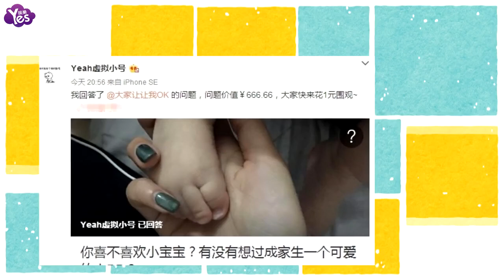【3年前】鄭爽收費自爆幾年前想結婚生孩子 到底是張翰還是胡彥斌？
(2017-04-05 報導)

4月4號晚上，鄭爽在社交平臺回答粉絲提問：你喜不喜歡小寶寶？有沒有想過成家生一個可愛的小BB？鄭爽是這樣回答的：“前幾年想過吧”。此話一出，粉絲紛紛表示心疼，留言稱“答案有點滄桑”“被愛情傷過的滄桑感”。網友則表示，鄭爽真會賺錢。根據平臺規則，鄭爽回答一個問題可以獲得提問收費，圍觀者付費，她還可以獲得一半的收益。從鄭爽的社交帳號來看，光是今晚8點后，她就回答了40多個問題，其中收費666.66人民幣的問題9個，收費666人民幣的問題1個。再加上圍觀收入分成，真是賺錢有方。圍觀的吃瓜群眾還紛紛猜測，鄭爽想結婚生子的對像是誰：到底是張翰還是胡彥斌呢？又或者還有其他人選？